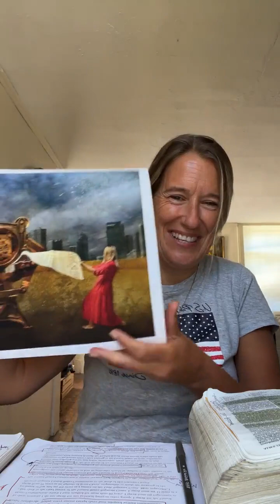Holding on to Freedom enLIGHTen Gathering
A wonderful discussion today with Shima Baughman about the Constitution and the blessings of God given Freedom!